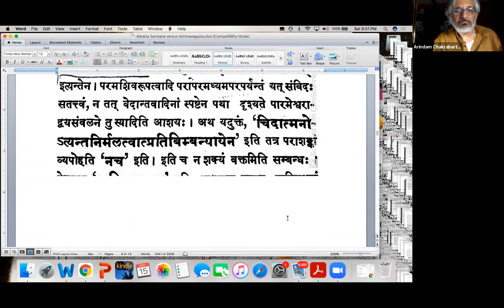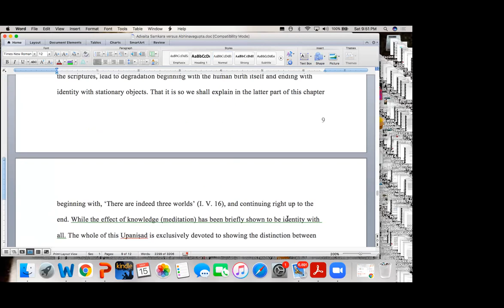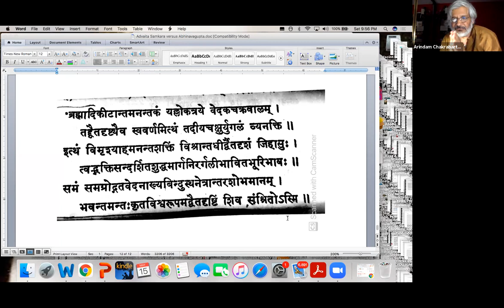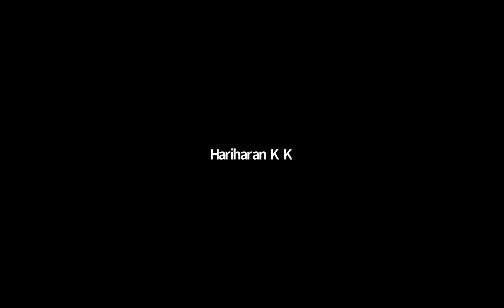Prof. Arindam Chakrabarti, University of Honolulu, Hawaii, USA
VEDANTA FROM KERALA TO  KASHMIR : COMPARING SANKARA’S AND ABHINAVAGUPTA’S ADVAITA
[Does Atman – Brahman/Paramasiva have the power to will the universe?
Two Different Interpretations of Iksana in Brahmasutra (1-1-5)]

Inaugurated by Prof. Shrinivasa Varakhedi, Vice-Chancellor, Kavikulaguru Kalidasa Sanskrit University, Maharashtra on Sunday 16 May 2021